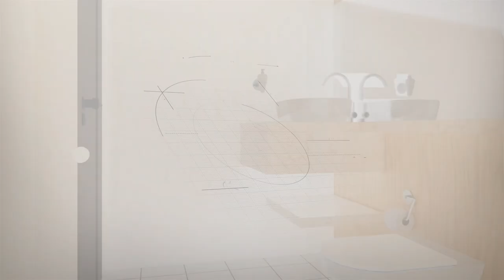3D - Modelo Casa Loft 42m²